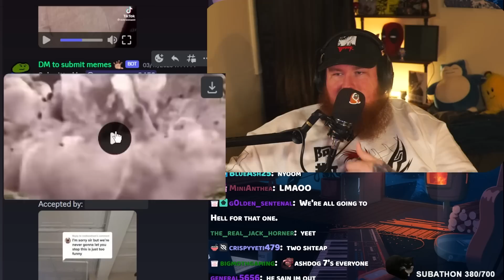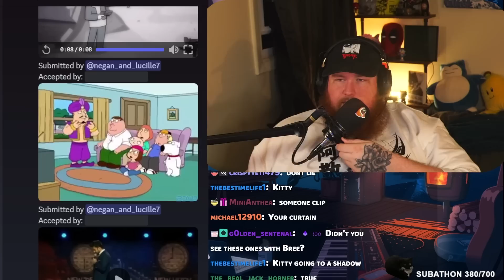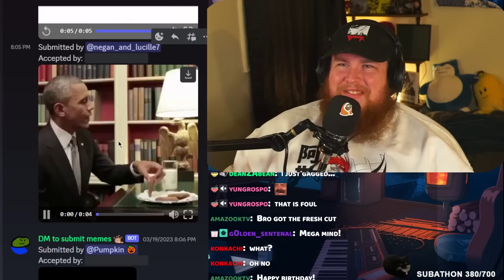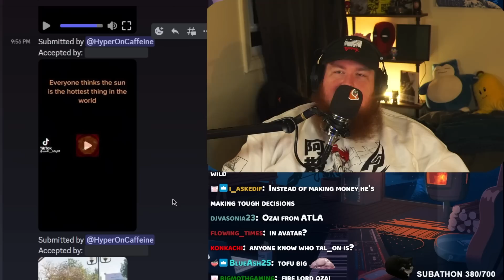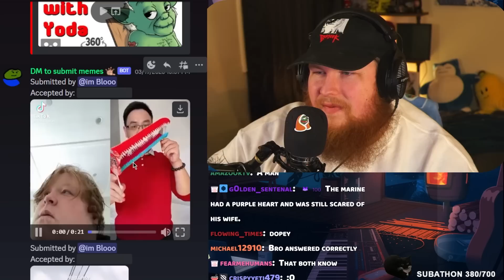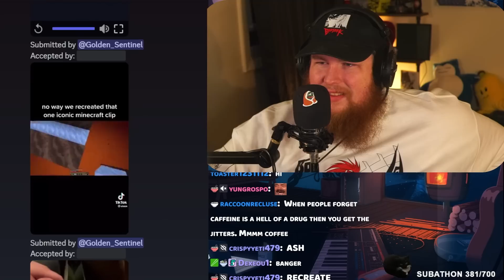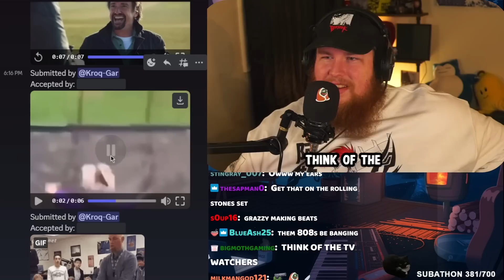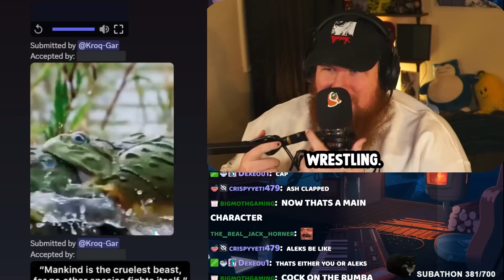Try to watch 2 Minutes WITHOUT Laughing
These Discord memes we're surprisingly funny and got me to chuckle.